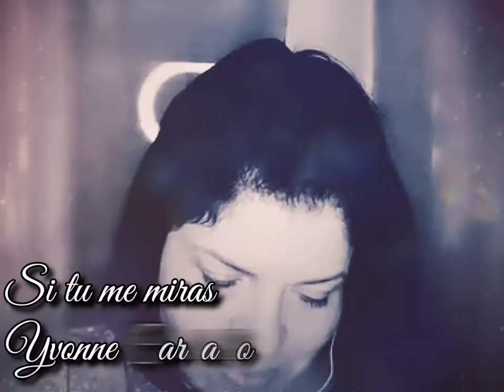Si tu me miras